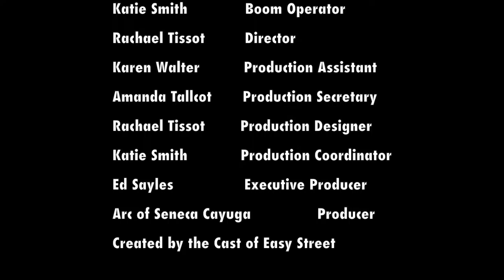EasyStreet Ep 4 Food Wars and Drumsticks Part 2